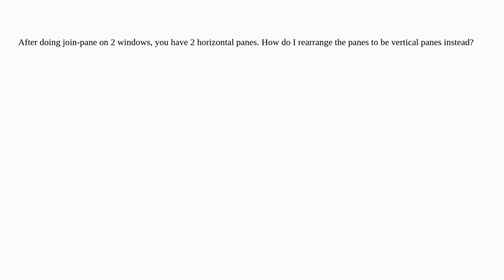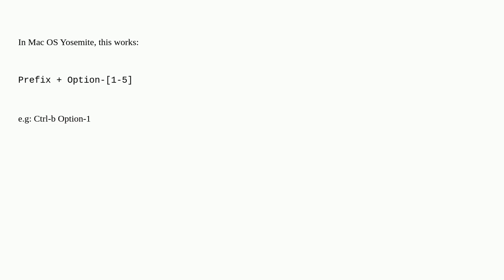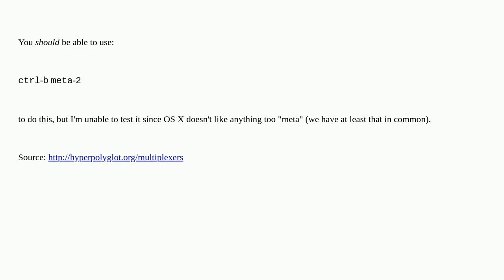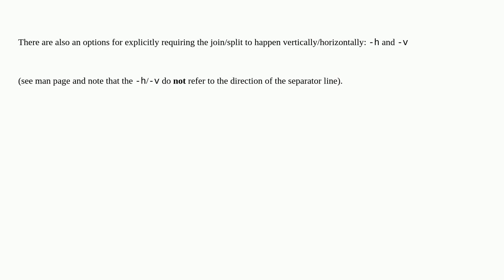How to convert 2 horizontal panes to vertical panes in tmux?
A special thanks goes out to the community

  tmux